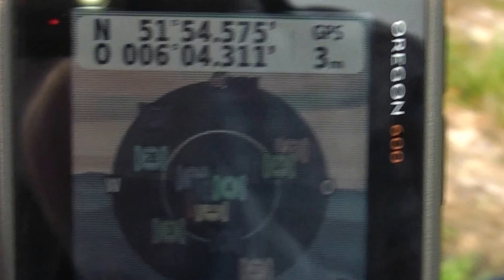TONY PINO VLOG (257)